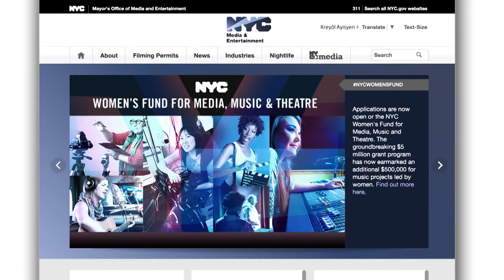Meet the empowered Filipinas working in New York Mayor Bill de Blasio's administration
Since April, Anne Del Castillo has been serving New York City as Commissioner of the Mayor's Office of Media & Entertainment. She is responsible for promoting, coordinating municipal support, and giving permits to about 150 movie, TV and commercial productions shooting in NYC.